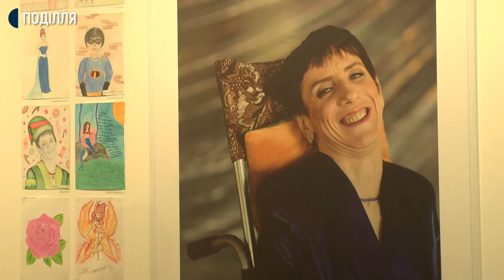Проєкт «Нескорені» завершився в Хмельницькому виставкою дитячих малюнків у арт галереї «Масло"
Проєкт «Нескорені» завершився в Хмельницькому виставкою дитячих малюнків у арт-галереї «Масло». Учні художньої та 15-ти загальноосвітніх шкіл протягом місяця створювали портрети незнайомих їм людей в інвалідних візках за фотографіями. Їх школярам надіслав представник громадської організації «Світ без бар’єрів» Ігор НовченкОв. Сьогодні всі 10 героїв проєкту побачили себе на дитячих малюнках.